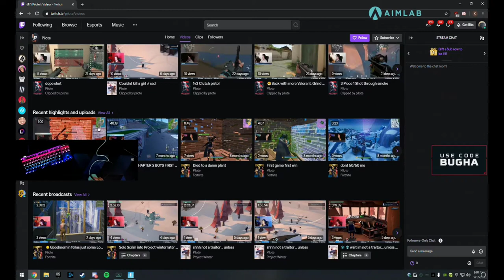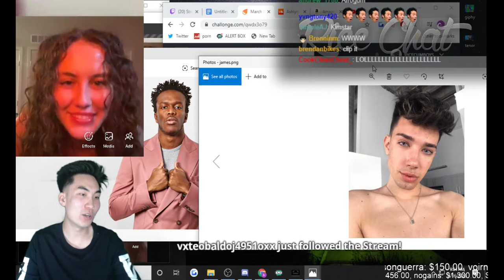Fortnite Daily Best and Fail Moments Ep 0036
0:00:00 - Tfue glitch
0:00:58 - glitch pt2
0:01:58 - MANETTED
0:02:23 - TEAMERS DUDE
0:02:45 - The Choppa's Revenge
0:03:11 - 200iq plays
0:03:37 - Bugha checking twitch
0:04:06 - FaceTiming Females... GOING LIVE EVERYDAY
0:04:36 - lmao controlla
0:05:08 - DUMBEST STREAMSNIPER
0:05:34 - controller
0:05:46 - Corn Rat Territory
0:06:14 - Stream sniper in a solo cash endgame
0:06:42 - EAGLE EYES O_O
0:07:08 - Jak dostat backbling?
0:07:17 - sheet on
0:07:43 - WHAT A WEENIE

1) Upload your video to youtube.
In that message send us the link to the video you want us to upload.